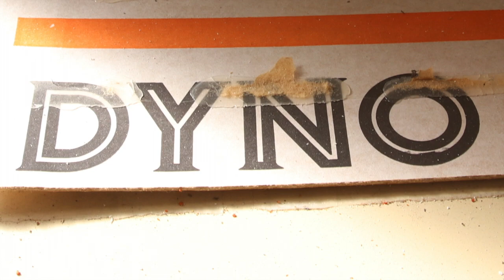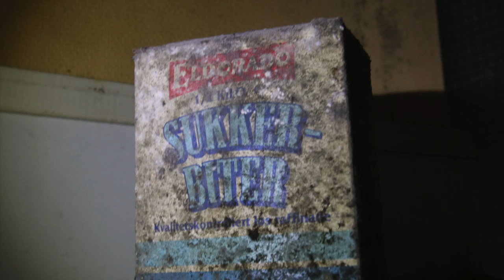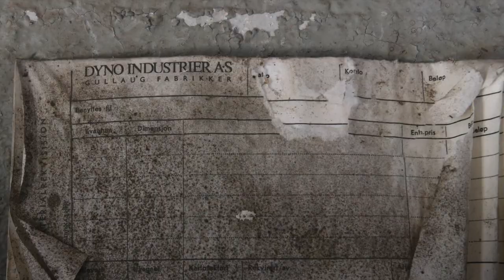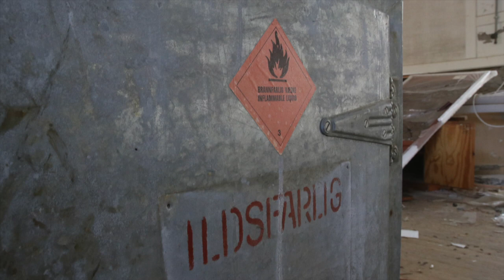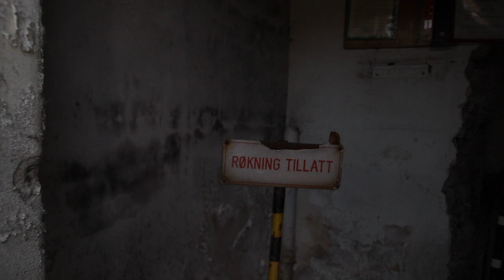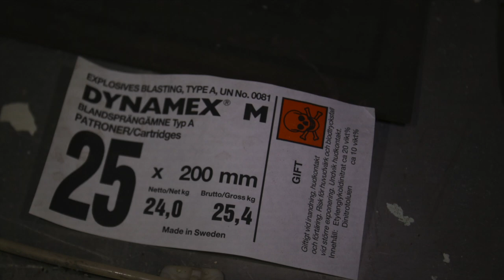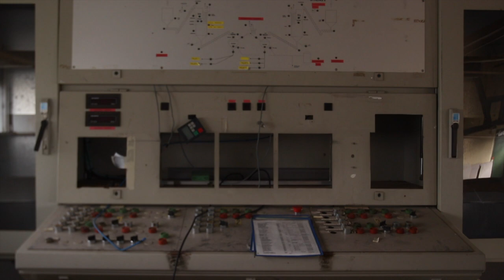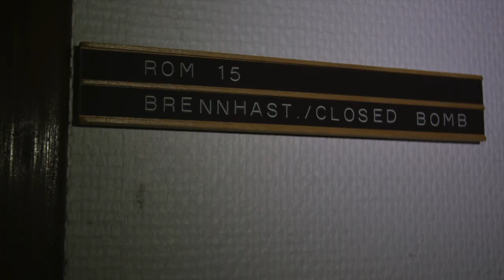Urbex 2019 Norwegian Dynamite Factory Dyno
Roundtour of the Norwegian Dynamite factory Dyno Nobel. Closed in 2001, after a big explosion. This is how it looks in 2019...